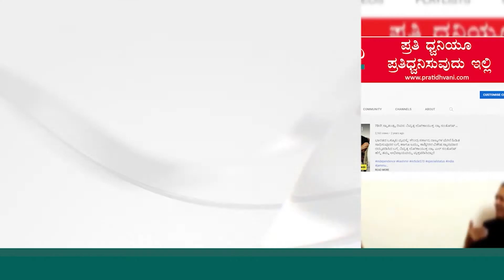ಆವತ್ತು ಬಡ ಮಕ್ಕಳಿಗೆ ಶಾಲೆ ಕಟ್ಟಬೇಕು ಅಂತ ಸಿದ್ದರಾಮಯ್ಯ ಅವರಿಗೆ ಅನಿಸಿಲ್ಲವಾ : BCNagesh